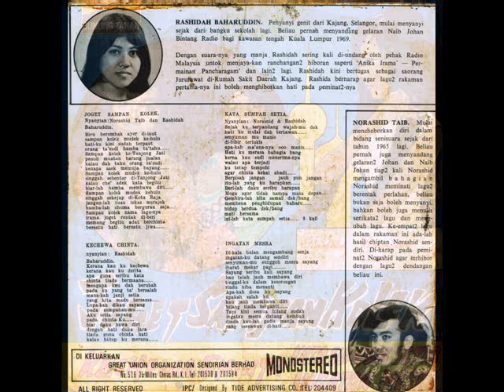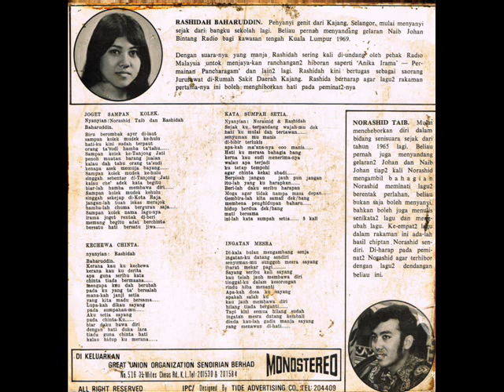rashidah baharuddin & norashid taib _ joget sampan kolek (1971)